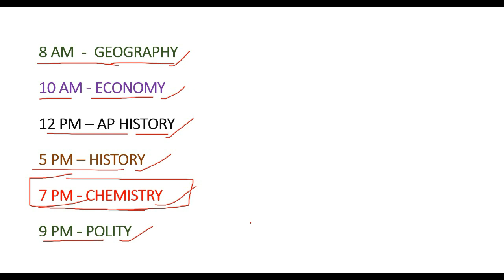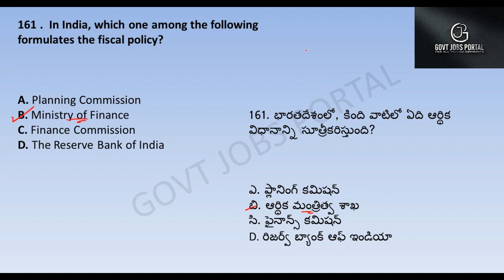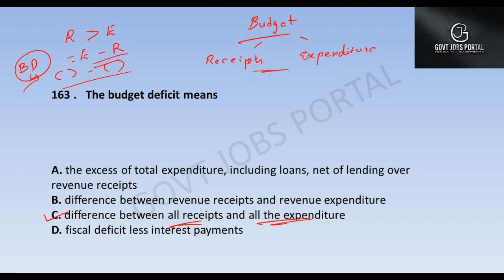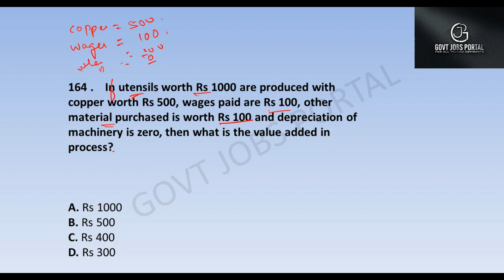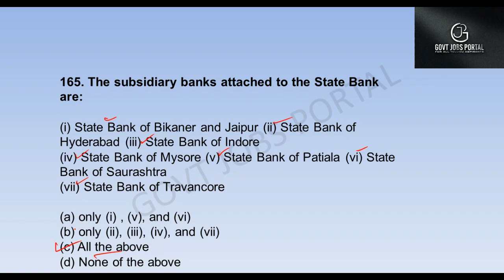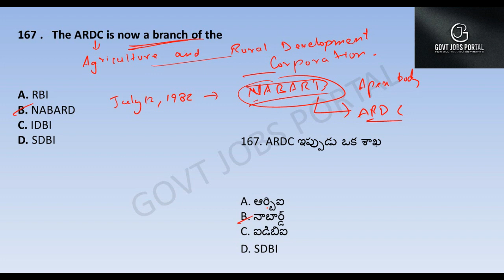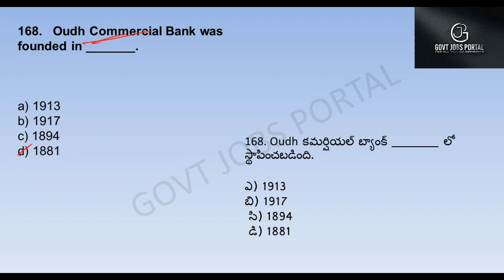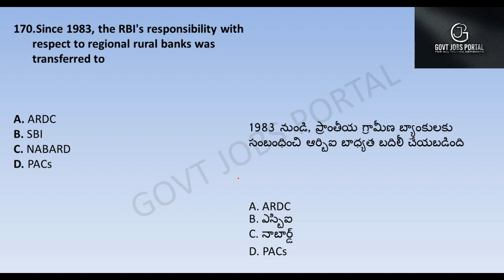ECONOMY 2000 BITS IN TELUGU | DAILY 10 AM | DAY 17 | RAILWAYS | NTPC | S.I. | APPSC | TSPSC